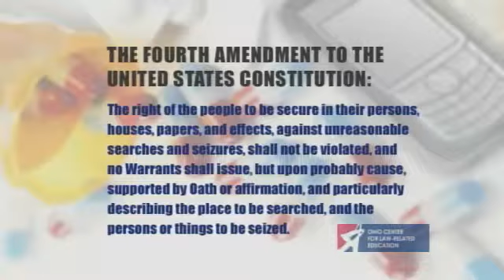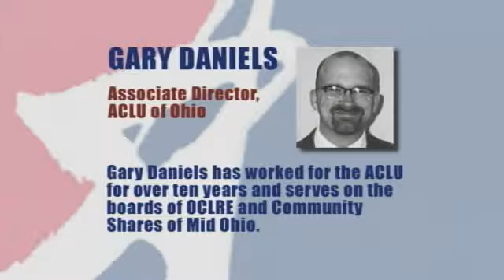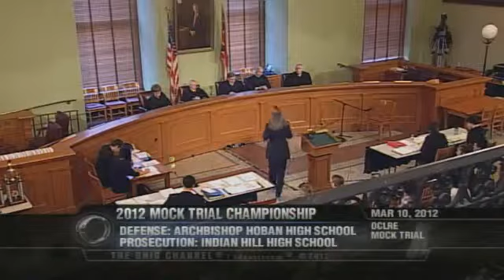2012 Ohio High School Mock Trial State Championship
Watch Archbishop Hoban High School and Indian Hill High School face off in the 2012 Ohio Mock Trial State Championship, courtesy of the Supreme Court of Ohio!

State of Ohio v. Storm Jackson: Storm Jackson, a college freshman, is accused of stealing prescription drugs while attending two real estate open houses and while visiting at the houses of two friends. The Defendant and his parents’ names were on a sign-in list at both of the open houses. Without a warrant, the police subpoenaed and obtained Storm Jackson’s cell phone GPS records before he was arrested. Storm Jackson has filed a motion to suppress claiming that the evidence seized was the result of an improper search and seizure that violated his Fourth Amendment rights.

Produced by The Ohio Channel and filmed at The Ohio Senate Building on March 10, 2012.